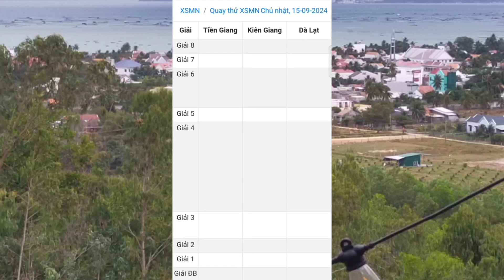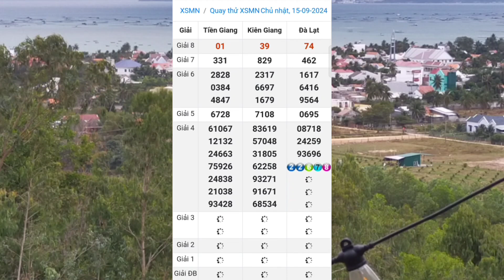Quay Thử Xổ Số Miền Nam | Tiền Giang - Kiên Giang - Đà Lạt | Ngày 15/9/2024